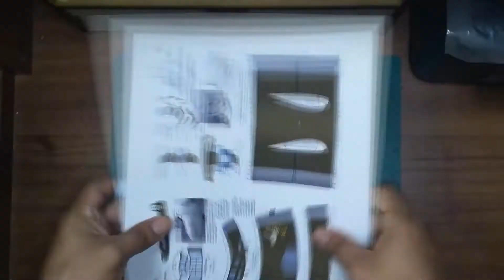Consolidated B-24 Liberator. PAPERCRAFT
El Consolidated B-24 Liberator (‘Libertador’ en español) fue un bombardero pesado estadounidense de los años 1940.
Técnica de armado, amateur,  requiere  destreza y habilidad.
Dificultad Amateur: 5 de 5
Dificultad experimentado: Moderado
Material: Papel Fotográfico Mate 170 O 190 grs
(Lo recomiendo para mejor calidad)
Todos los modelos armados que comparto y/o compartiré, los encontré en libre descarga en internet.
Así que, considero que este arte debe compartirse con los amantes de este Hobby, comparto con ustedes un enlace para que construyan el suyo y se inicien en esta maravillosa habilidad.
"I CAN YOU CAN..."
Arma el tuyo